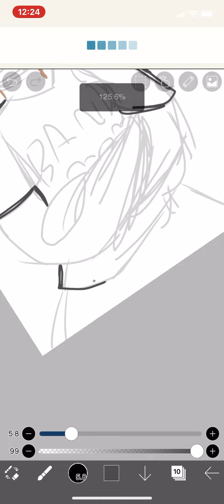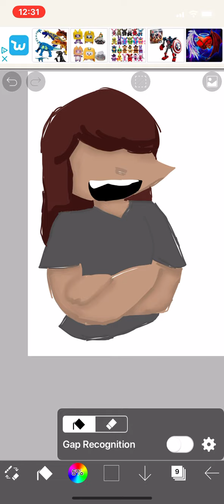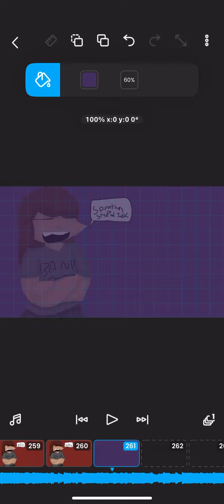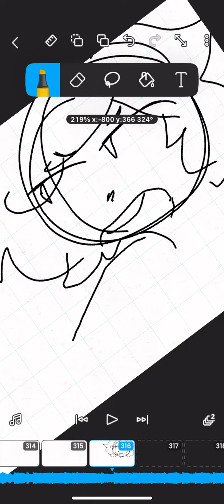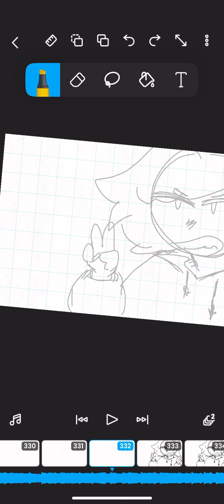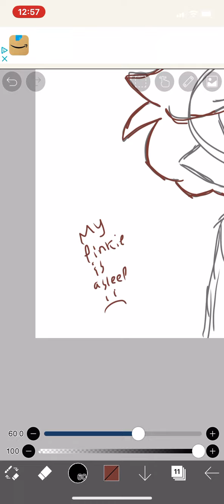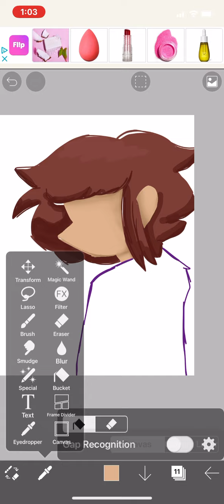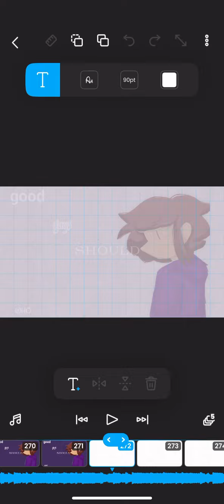hahahahahaha another longer vid of me tryna make a pmv butt thers no wip thing ag the end losr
enjoy whafevr i listen to again